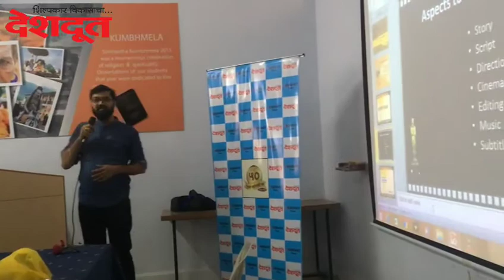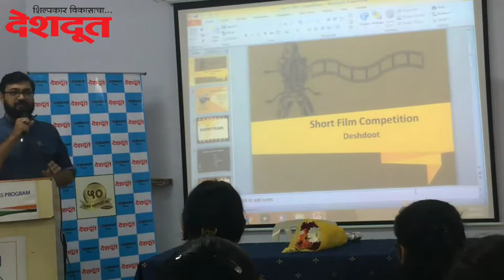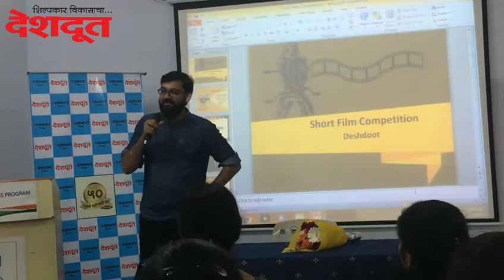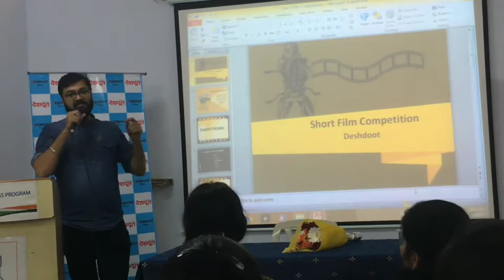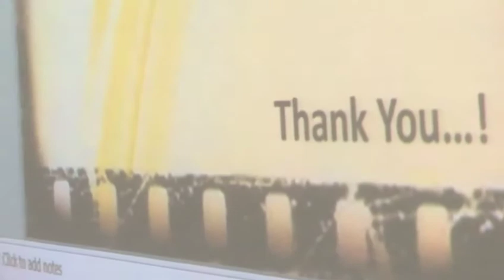Short Film Making | HPT and RYK Nashik